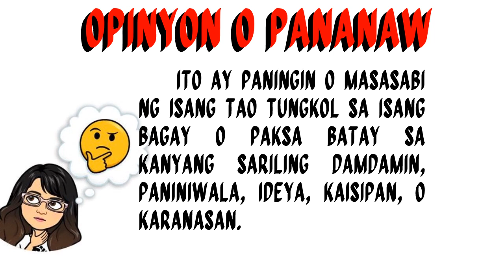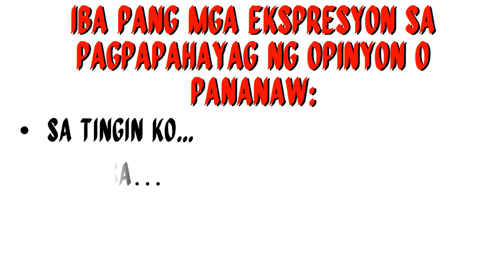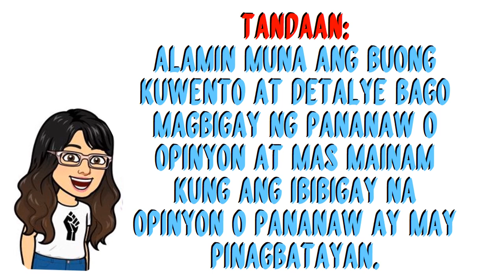Pahayag na ginagamit sa Pagbibigay ng Opinyon